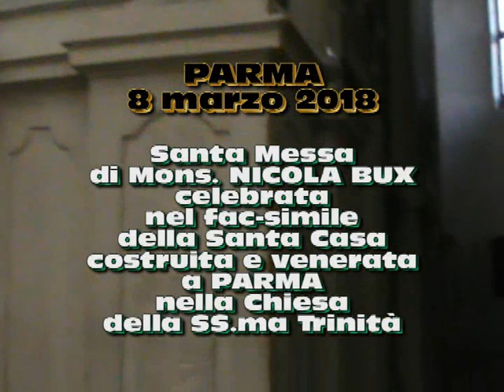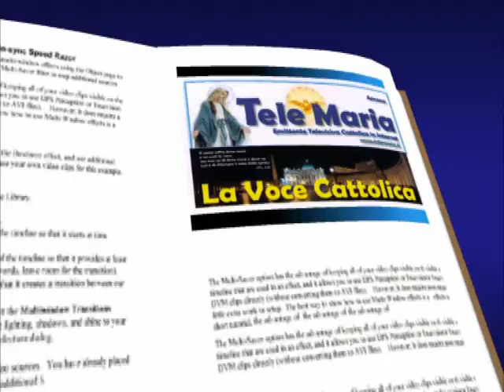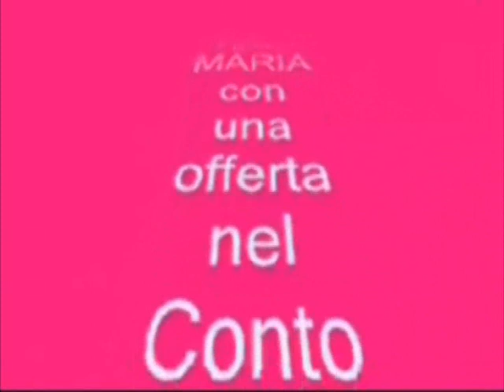045 Mons. Nicola Bux celebra la Santa Messa a Parma nel fac-simile della Santa Casa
Mons. NICOLA BUX, il giorno 8 marzo 2018, ha fatto visita ed ha celebrato la Santa Messa nel fac-simile della Santa Casa di Loreto, costruita e venerata a PARMA nella Chiesa della SS.ma Trinità